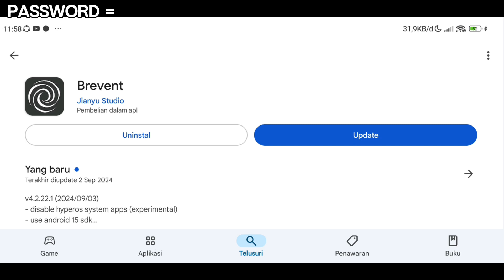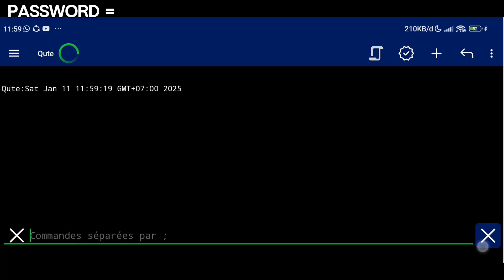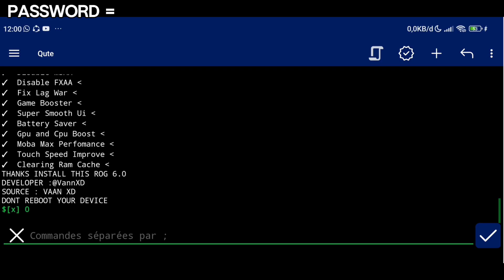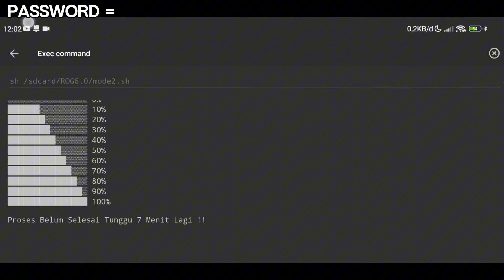RAM 1-4 LANCAR❗️MODULE GAMING NON ROOT ROG SUPPORT QUTE & BRAVENT | AMPUH ATASI LAG DI ANDROID